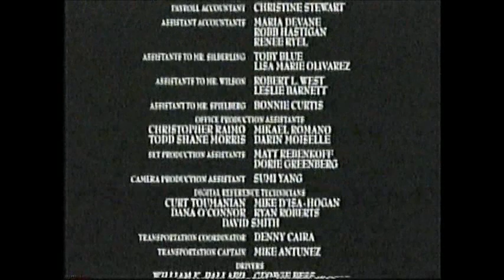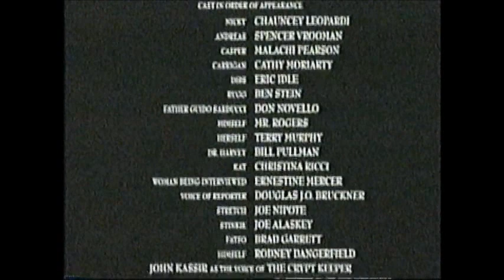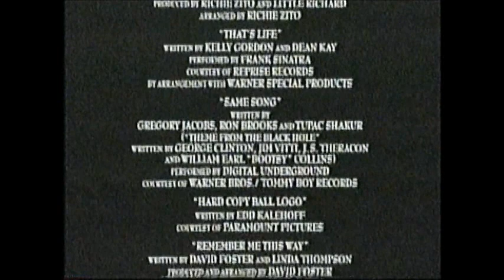Casper (1995) End Credits (WGN 2008)